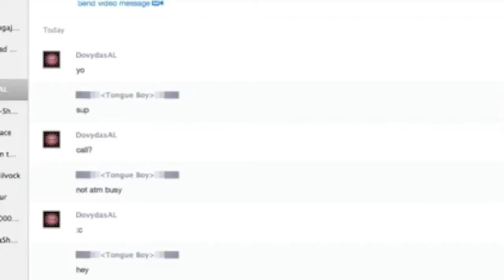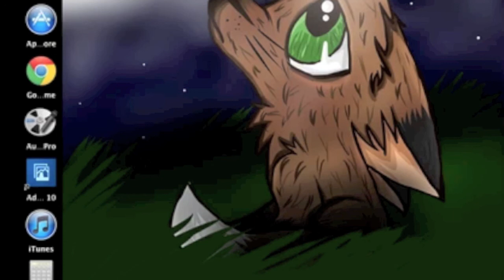Cat Mario and Banner Anouncment